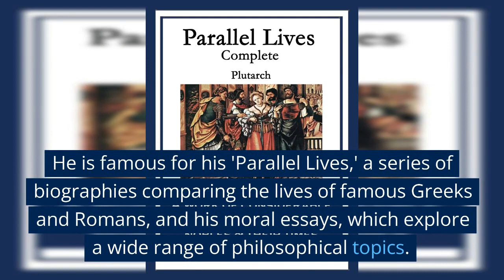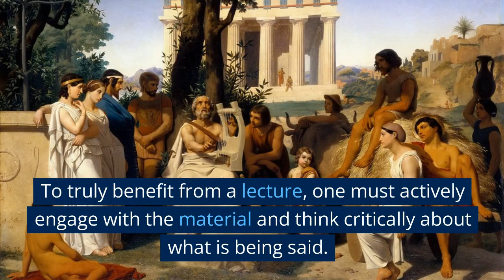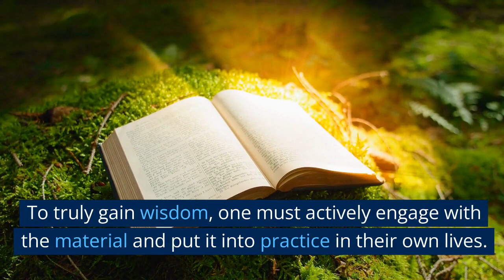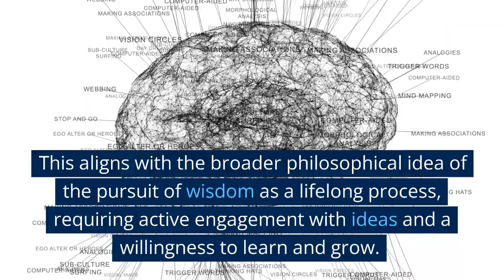Plutarch's 'On Listening to Lectures'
Plutarch's 'On Listening to Lectures' is a timeless masterpiece that offers insights into the art of listening to lectures. This book was written in the 1st century AD by Plutarch, a Greek historian, biographer, and essayist. Plutarch was born in Chaeronea, Greece in 46 AD and lived until around 120 AD. He is famous for his 'Parallel Lives,' a series of biographies comparing the lives of famous Greeks and Romans, and his moral essays, which explore a wide range of philosophical topics.